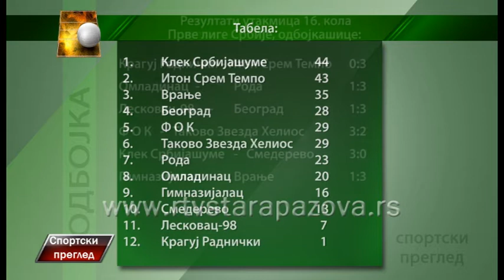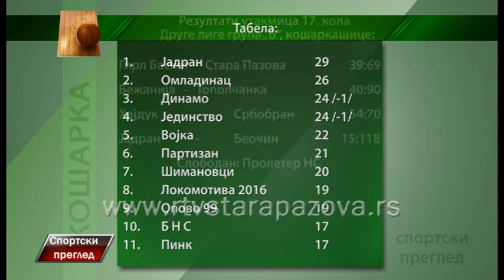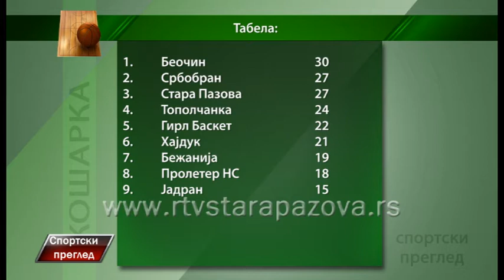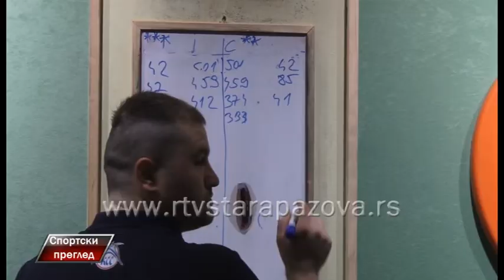Sportski pregled 27 2 2017